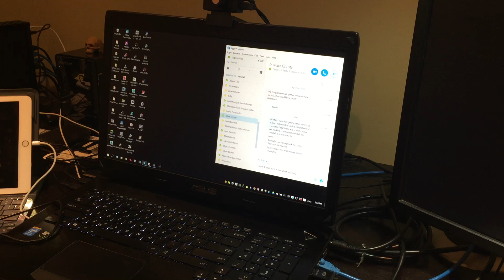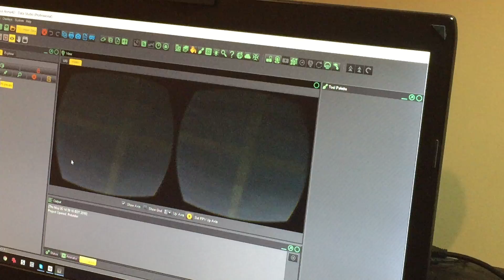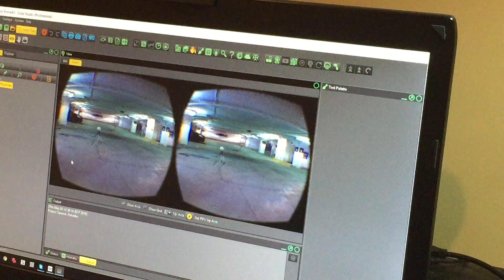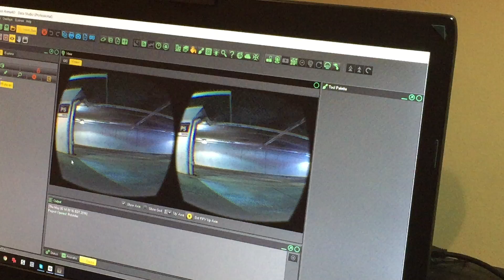Oculus Rift Integration Into Arena 4D Data Studio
A quick look at integrating the Oculus Rift headset into Arena 4D Data Studio